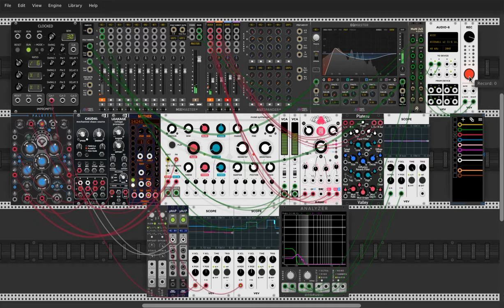GHOSTS / AMBIENT / VCV RACK Virtual Eurorack Synth